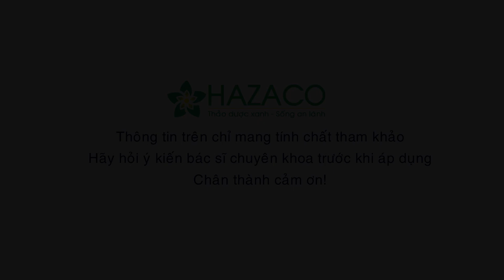Cây giúp trong ấm ngoài êm, khoản Ta S.u.ng M.ã.n || Thaoduoc.net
Thường được biết đến như một loại cây gia vị, nhưng xương sông còn là một vị thuốc rất tuyệt vời có thể giúp cải thiện khoản ta, trị bệnh xương khớp, sốt nóng...